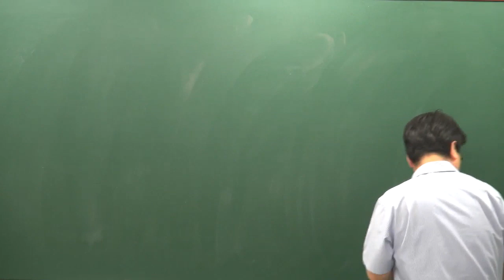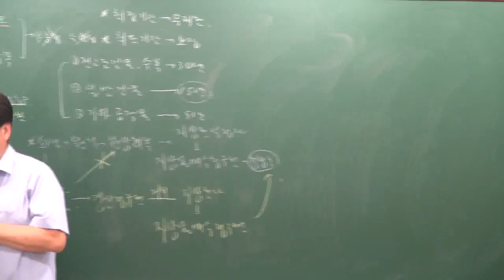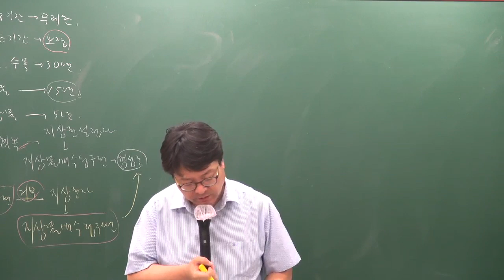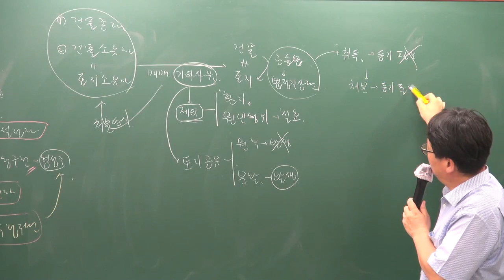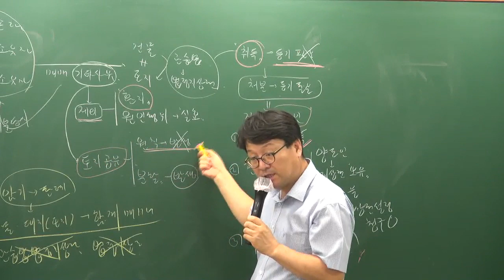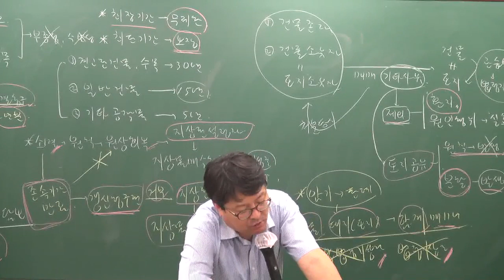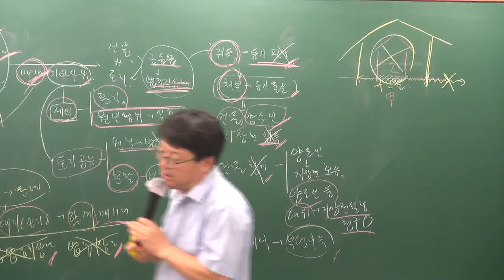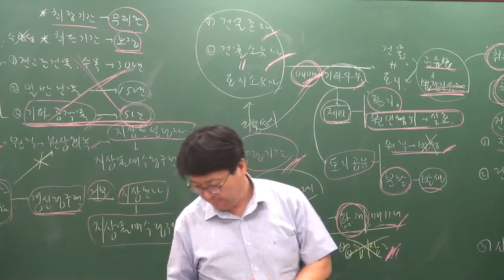[공전무] 2019년 공인중개사 민법 및 민사특별법 문제풀이 8-17